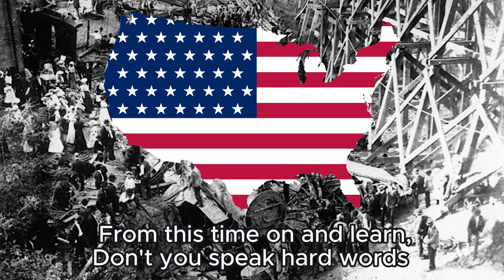"Wreck of the Old '97" ~ Johnny Cash cover song based on the events of the Fast Mail wreck of 1903.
Southern Rail 1102 (Serial Number 22633) was a Southern Railway (The American one) F-14 class built in 1903.
It operated Fast Mail trains between Washington, D.C., and Atlanta, Georgia. On September 27th, 1903, the engine derailed and crashed at the site of the former Stillhouse Trestle near Danville, Virginia. She was repaired and served up until July 9th, 1935, when she was scrapped at Southern Railway's Princeton Shops in Princeton, Indiana.